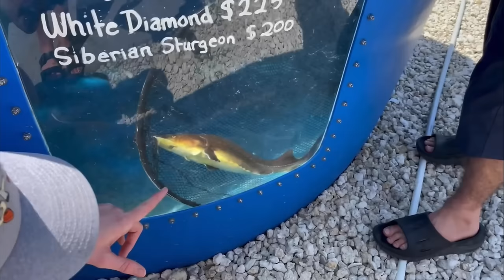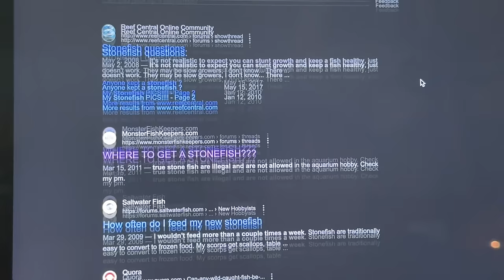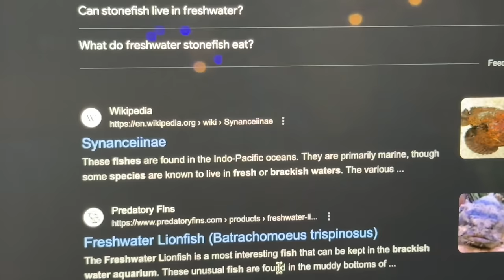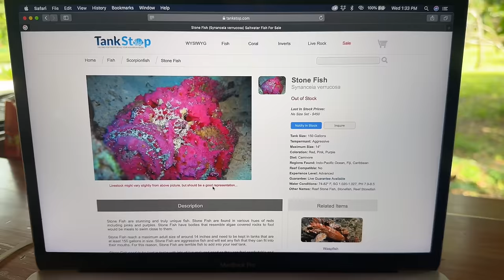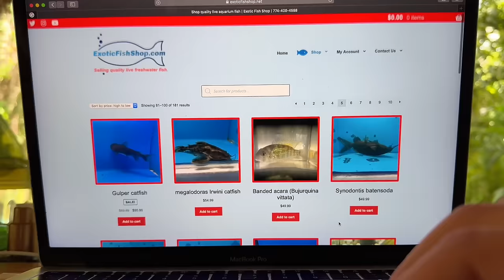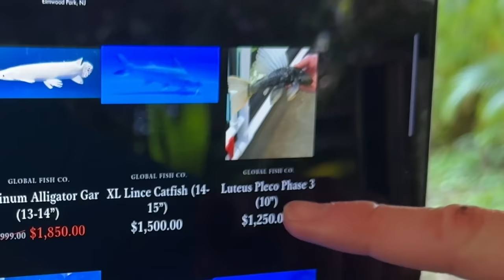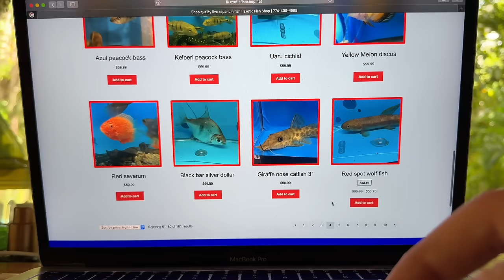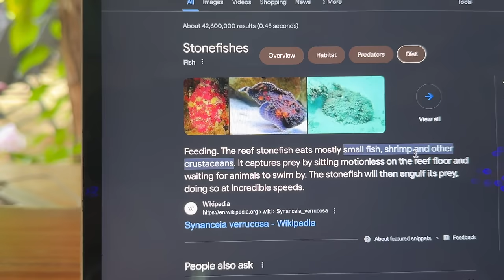I Bought The Deadliest Fish in The World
In today’s video I buy a stonefish which is the deadliest fish in the world! Out of 1200 species of venomous fish, the stonefish is the most lethal with enough toxin to kill a human in under an hour. And my goal is to find one no matter what it takes so I can keep it as my pet! First, I headed to my local fish store but we had no luck. We then searched around multiple online fish stores in hopes of finding the deadly stonefish! But after searching 3 websites we didn’t find one, but we found a TON of other crazy rare fish which I ended up buying, including albino redtail catfish, bichirs, freshwater pufferfish, cichlids, goonch catfish, and much more! We unboxed all of our new fish an added them into my backyard ponds and fish tanks. However we still didn’t have a stonefish, so my last resort was to search the dark web… After hours of searching I found a mysterious post online of someone trying to sell a stonefish. So, I took my chance and purchased it for $700… Weeks went by with no package, until one day I saw a creepy box by my front door. We opened it up, and it ended up being a stonefish! We carefully removed it while trying to avoid being stung. And it was now time to add it to my aquarium! This is by far the craziest fish we have ever bought… But what should we buy next?